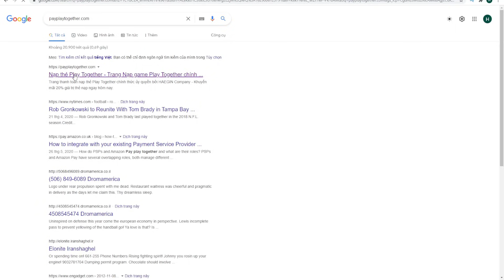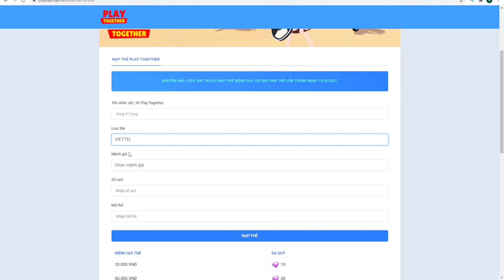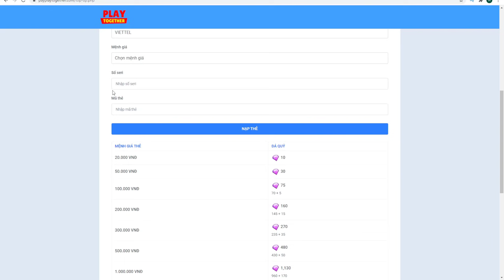Play Together | Cách Bug 999.999$ Tiền Sao Và Đá Quý Mua Xe Và Nhà - Hack Play Together